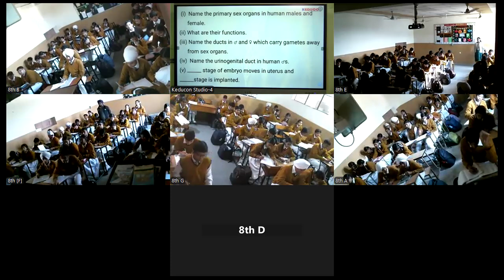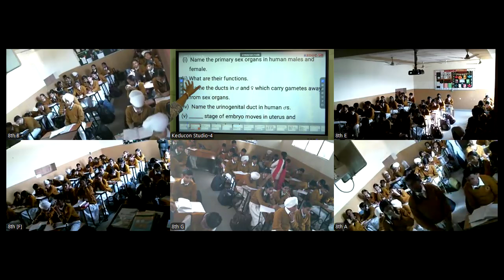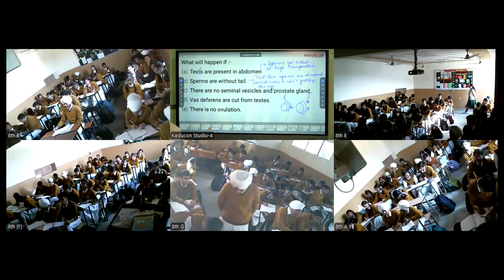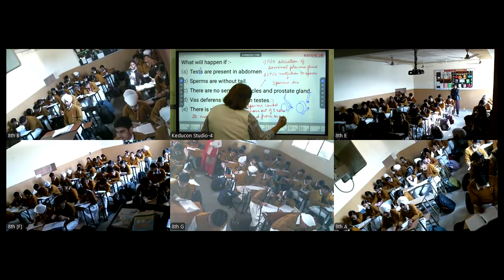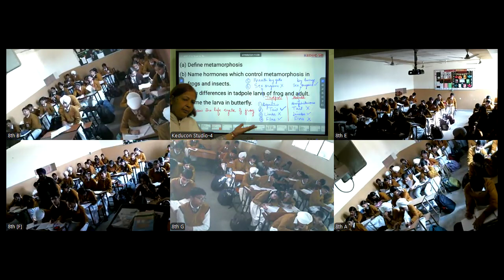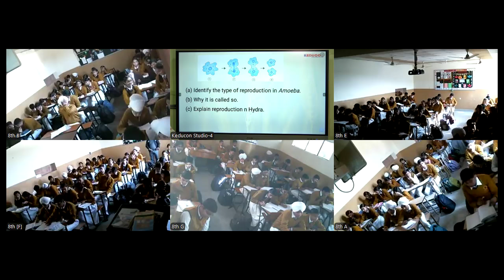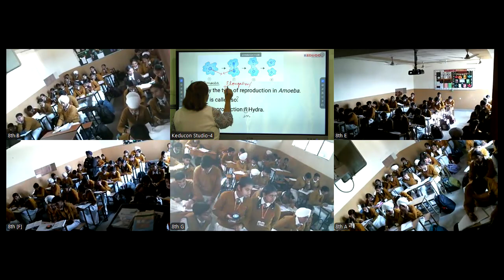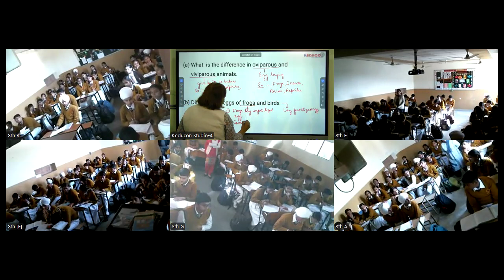MRC class8 science 27 11 2024 | Reproduction in animals | Reasing the age of adolescence | QnA